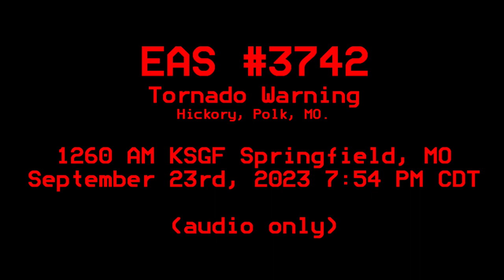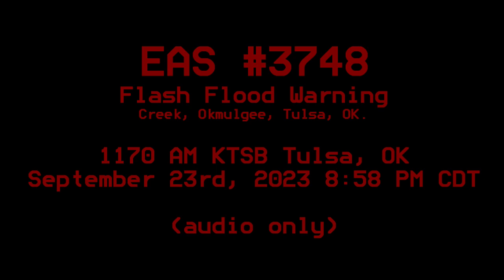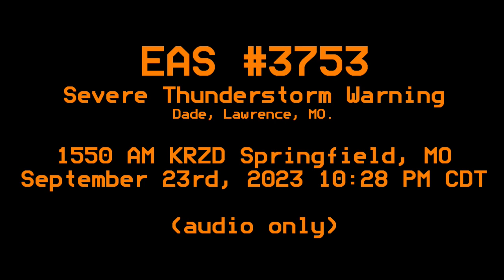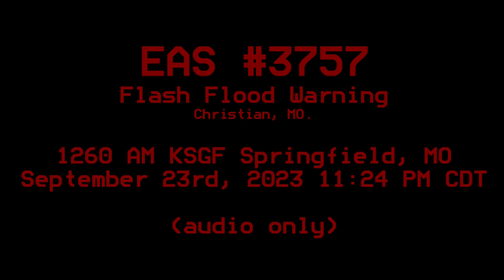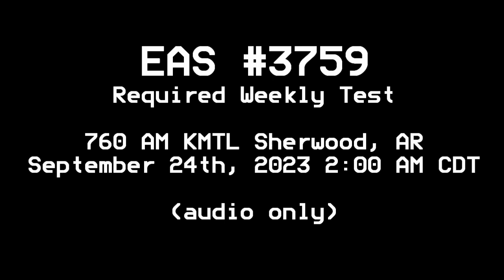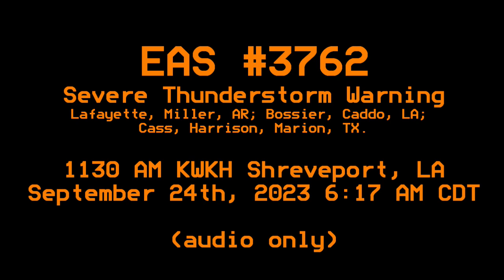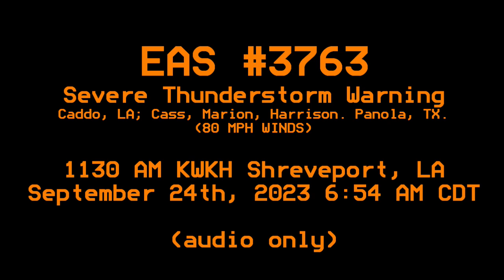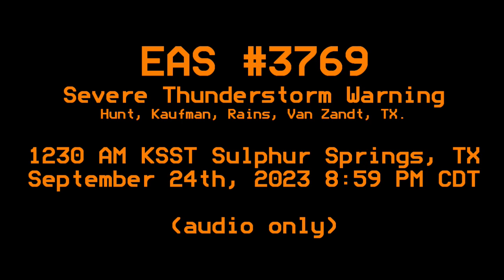Progressive Severe Weather Outbreak - September 23rd-24th, 2023 (EAS #3737-3775)